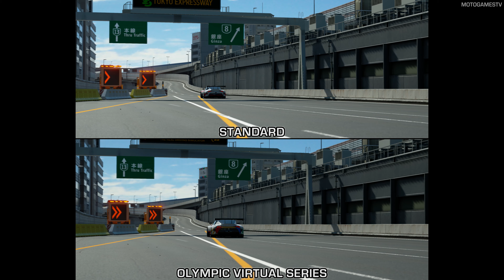Gran Turismo Sport - Tokyo Expressway – South Inner Loop Comparison (Olympic Virtual Series)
ENEBA.com - great place to buy games (PS4, Xbox, PC)!

0:00 - Intro
0:07 - Gameplay
2:12 - Replay
4:16 - GR Supra Racing Concept Cockpit Comparison
4:31 - Outro

Gameplay PlayStation 4 Pro recorded with AVerMedia Live Gamer 4K GC573

MotoGamesTV